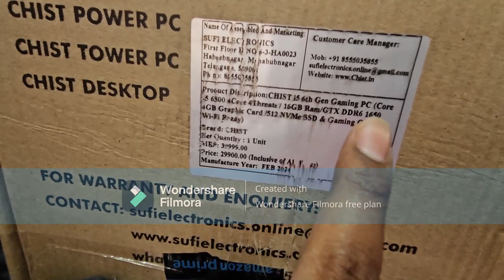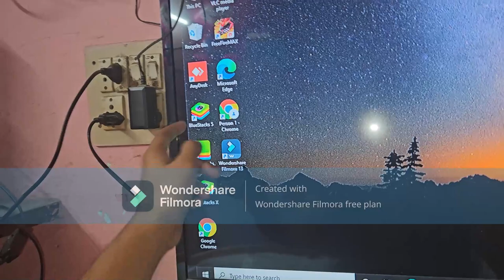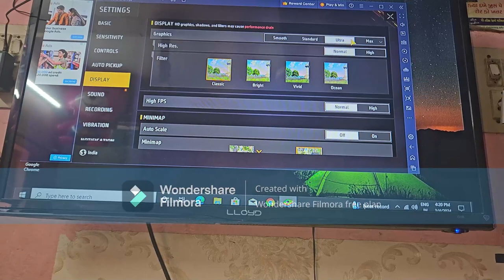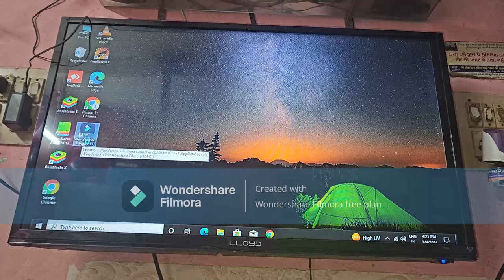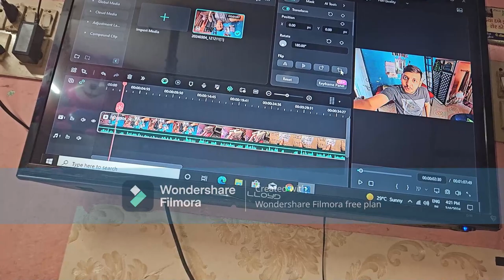my new Gaming cpu unboxing video#viral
AND JOIN FAMILY NOW

PLEASE SUPPORT NOW